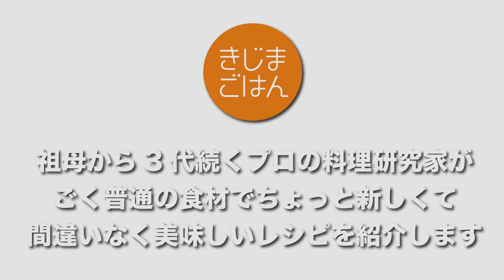BBQで失敗しない【バーベキュー ポーク スペアリブ】生焼けしない 脂っぽくない やわらかい!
【料理研究家 きじまりゅうた プロのレシピ】
キャンプにもオススメ！
事前に下茹でするから初心者でも失敗しないし簡単だし、間違いなく美味しい！
BBQで1番盛り上がるやつです。これ持ってけばヒーロー!
オーブンや魚焼きグリルを使えば家でも美味しいごちそうに。
我が家の雑草だらけの庭で撮影 笑

○材料
スペアリブ(ハーフ）:400g
A　砂糖:小さじ2　塩：小さじ1/2
B　ケチャップ：大さじ3　ウスターソース：大さじ2　砂糖：大さじ2　おろしニンニク：小さじ1/2　タバスコ：適宜

00:00 料理紹介
00:31 材料の紹介
00:55 スペアリブ下処理
03:32 BBQソースを作る
04:29 BBQで焼く！
07:15 完成、試食セルフ食レポ

テレビや雑誌を中心に、料理の作り方をお伝えしているプロの３代目料理研究家です。Youtube でも「料理はおもしろい」ことを伝えたくてはじめました。

料理が飛躍的に上手になる、誰も教えてくれないマル秘テクニックや、すぐできるレシピなどを紹介します。
(祖母のコスプレとかもします。)

現在は、撮影から編集までほぼ手作りです！応援よろしくお願いします！

料理家きじまりゅうた

祖母 村上昭子と母　杵島直美 も料理研究家という家庭に育つ。
オリジナリティあふれるレシピと、わかりやすいトークを武器に、
男性のリアルな視点から考えた「若い世代にもムリのない料理」の作り方を提案している。
現在は「NHKきじまりゅうたの小腹すいてませんか」「NHKきょうの料理」「NHKあさイチ」「CBCキユーピー3分クッキング」などのテレビ番組へのレギュラー出演を始め、WEB・雑誌 上でのレシピ紹介や、料理教室やイベント出演などを中心に活動している。著書も多数。